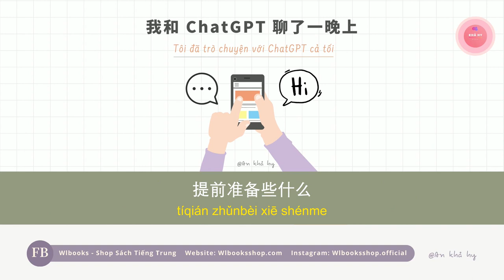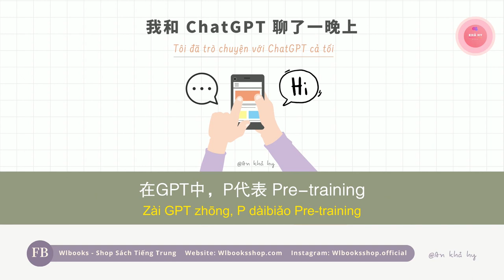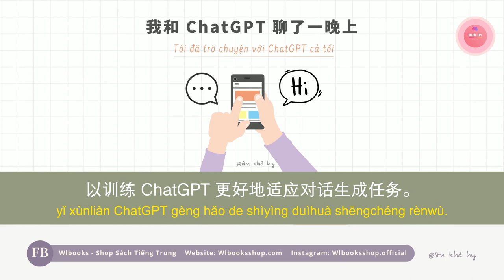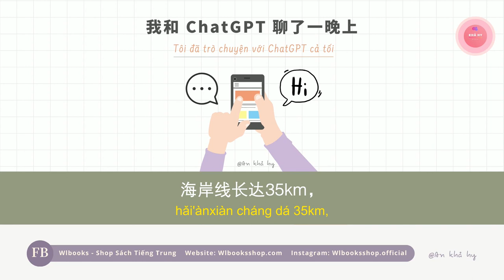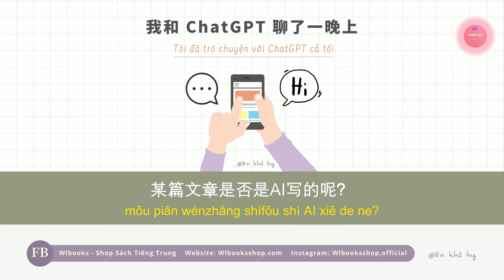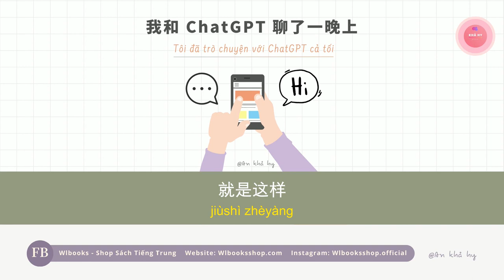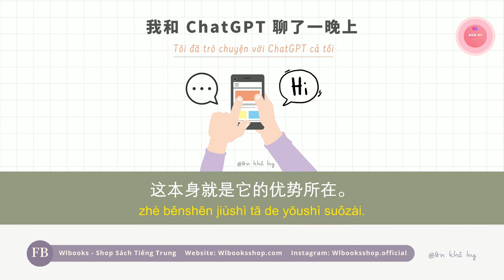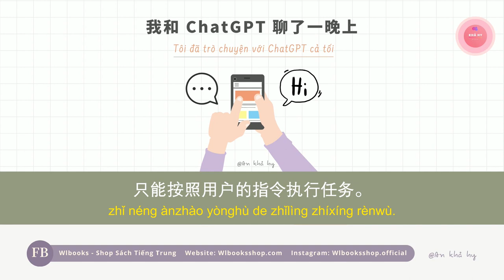Tôi Đã Trò Chuyện Với ChatGPT Cả Tối《我和ChatGPT聊了一晚上》| Luyện Nghe Tiếng Trung | Chinese Podcast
Thông tin bản audio gốc:
Tên bài: 我和ChatGPT聊了一晚上
Tác giả: 旭岽叨科学

Thông tin bản vietsub:
Edit + Encode video: WLBooks Teamsub

LUYỆN NGHE THỤ ĐỘNG CÓ TÁC DỤNG GÌ!?

Nghe thụ động hay còn được gọi là "tắm ngôn ngữ". Phương pháp này giống với giai đoạn đầu khi trẻ em học nói.

Các bé chỉ nghe các âm thanh xung quanh nhưng ý nghĩa của các âm thanh ấy thì chắc chắn các bé không thể hiểu hết. Nhưng quá trình này được lặp đi lặp lại rất nhiều lần trong giai đoạn tập nói và tiếp xúc với ngôn ngữ của bé... Và rồi, đến một ngày, khi mọi thứ đủ lâu, đủ thấm, các bé có thể hiểu được dần ý nghĩa và nói được ngôn ngữ đó!

Phương pháp nghe thụ động này đã được rất nhiều chuyên gia đánh giá cao, và bản thân mình cũng đã ứng dụng nó trong việc học tiếng Anh, tiếng Trung và đã thu về những kết quả nhất định.

Việc nghe thụ động khá là dễ dàng, bạn chỉ cần bỏ ra khoảng 15 - 30 phút mỗi ngày, bật một đoạn video về tin tức hay bất cứ thứ gì bạn thích bằng ngôn ngữ mà bạn đang học, sau đó cứ làm những việc riêng của mình như: làm việc nhà, lướt facebook, đọc báo, chơi game,… thậm chí là ngủ.

Khi lặp đi lặp lại thói quen này hàng ngày, nó sẽ giúp bạn quen dần với môi trường ngôn ngữ mới, tốc độ nói và cách phát âm của người bản xứ.

Rồi đột nhiên...

Đến một ngày đẹp trời, bạn sẽ bất ngờ về kết quả thu được! ^^

Hy vọng với phương pháp này, nó có thể giúp bạn học tốt ngôn ngữ mà mình đang theo đuổi!